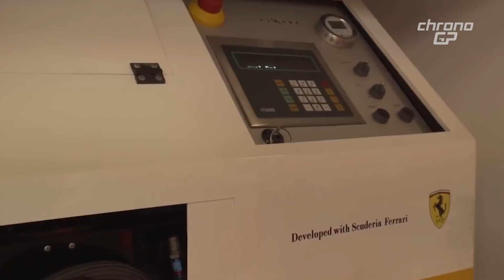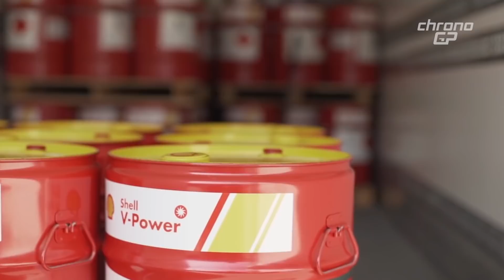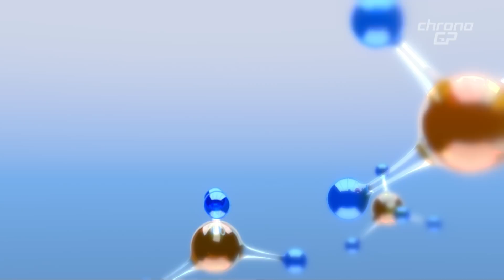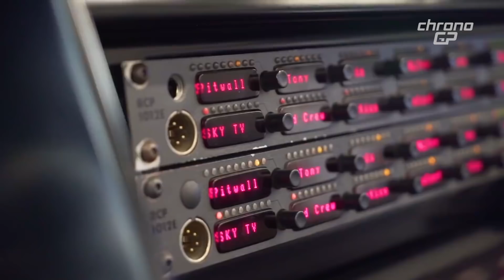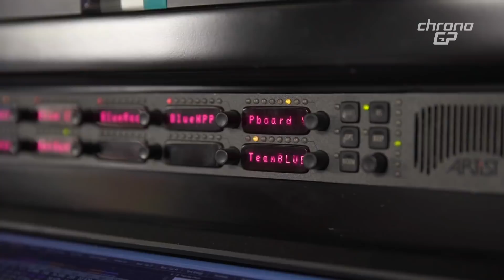ChronoGP - S01:34 - Pre GP Messico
Il motore della SF90 passa tutte le verifiche, andiamo a scoprire l'utilizzo dei lubrificanti utilizzati.
Verso il GP del Messico vediamo come si preparano i Team.
Entriamo nel Box del "Ciclope" Mercedes.

IN QUESTO EPISODIO:
Motore e Lubrificanti della Ferrari
Setup Messico
Il box della Mercedes
Alfa Romeo verso il GP del Messico
La storia nel Motorsport di Nanni Galli